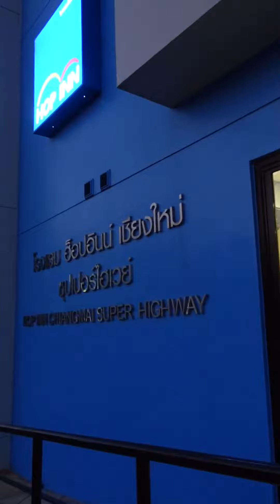สอนทำขนมปัง เชียงใหม่ EP2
ร่วมสนับสนุน ช่องของเราได้ที่
ธนาคารออมสิน  ธนาธิป บุญยิ่ง